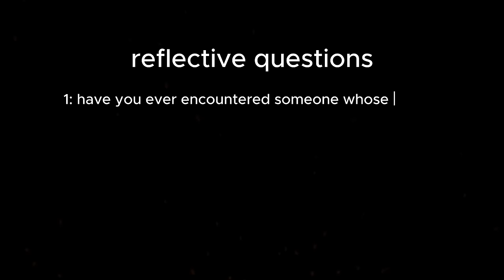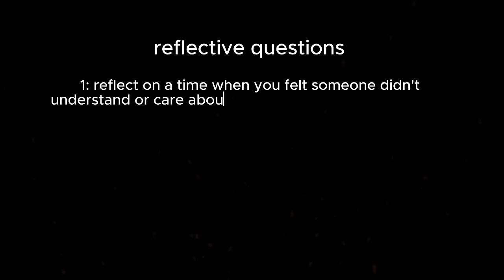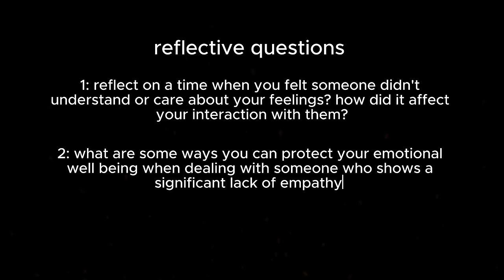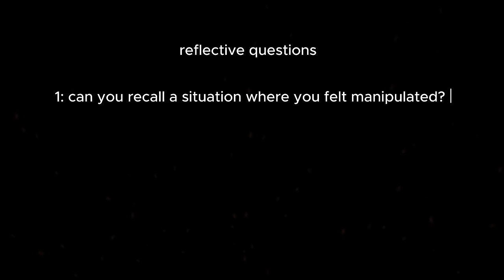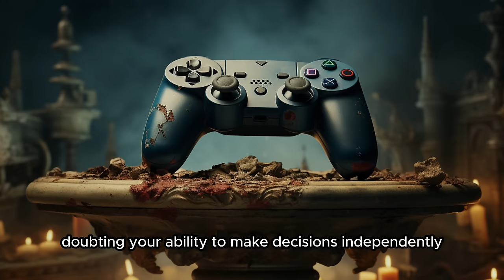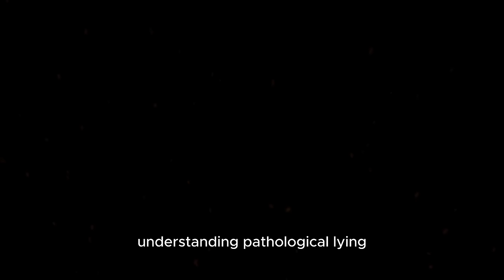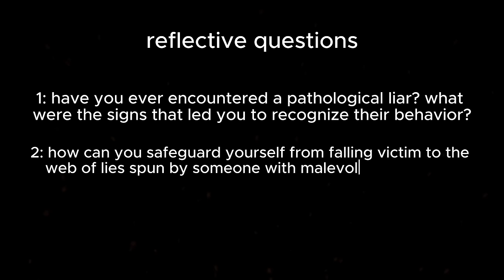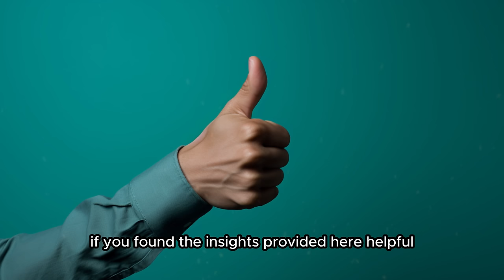Don't Get Fooled: 5 Signs You're Dealing With An Evil Person | Stoic Prowess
Unveil the truth behind malevolence with 'Don't Get Fooled: 5 Signs You're Dealing With An Evil Person | Stoic Prowess.' In this eye-opening video, we delve deep into the world of stoic wisdom to bring you five unmistakable signs that you might be interacting with someone harboring ill intentions. From manipulative behaviors to lack of empathy, learn how to spot these red flags and protect yourself from the negative impacts of dealing with malevolent individuals. Our expert analysis, grounded in stoic philosophy, offers not just insights but practical advice to maintain your peace and integrity in the face of evil. Don't let deceit and manipulation go unnoticed; arm yourself with knowledge and stoic prowess today.

The Way, the Enemy, and the Key:

Ego Is the Enemy

Antifragile: Things That Gain from Disorder

A Guide to the Good Life:

How to Think Like a Roman Emperor:

📌 Timestamps:
01:12 - 1: The Mask of charm
04:28 - 2: absence of empathy
08:34 - 3: Mastery of manipulation
12:44 - 4: the urge to control
16:39 - 5: the web of lies
21:02 - conclusion